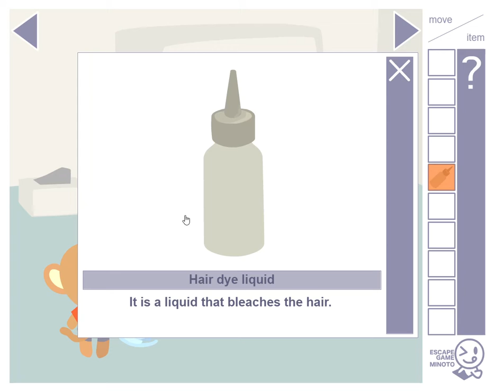[Minoto] Reindeer of Santa Walkthrough